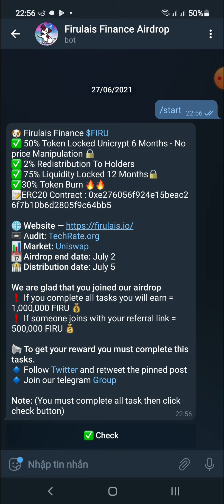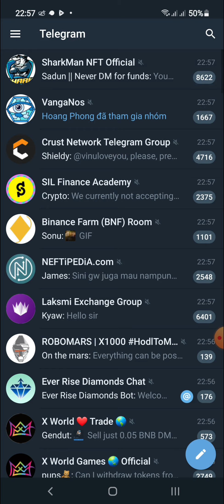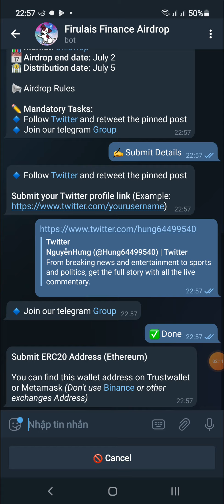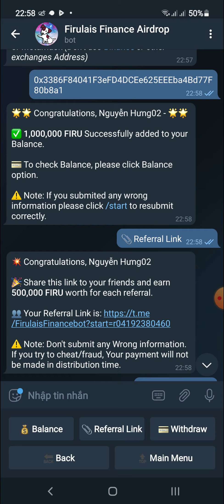AIRDROP NHẬN 1000.000 TOKEN FIRU FINANCE MẠNG ETH | HƯNG VRUSIA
🖍Anh Em tương tác Flow twitter với nhau nha

🖋 Đăng Ký KYC Sàn Coinsbit (thành công ) nhận 2000 CIN ~ 200$

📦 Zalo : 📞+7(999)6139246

Code : GBOEQ

COMMEN     ✍

FOLLOWING  💟